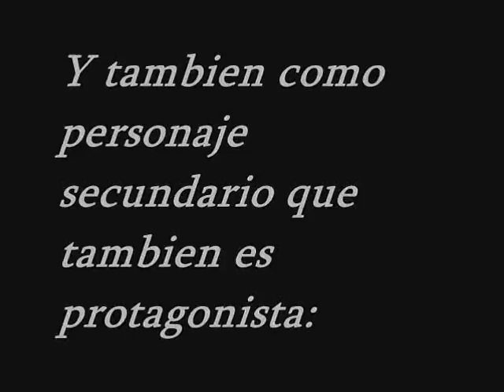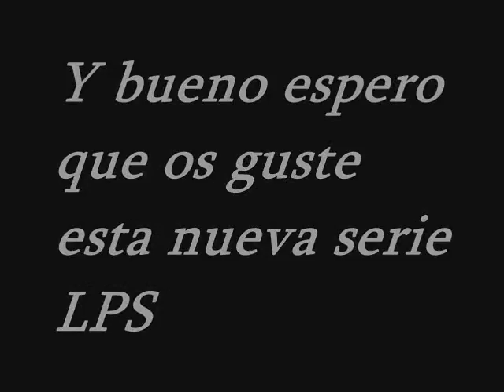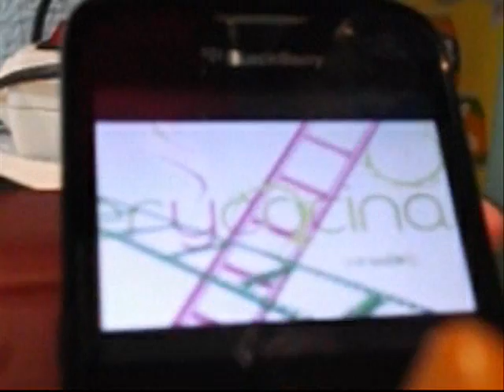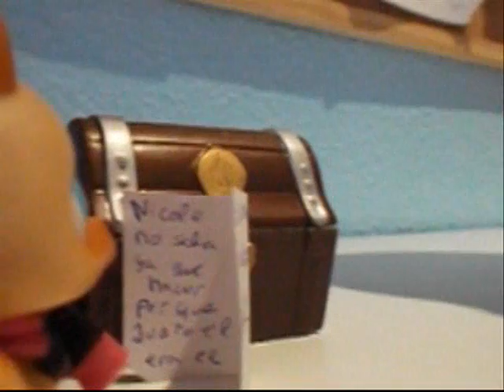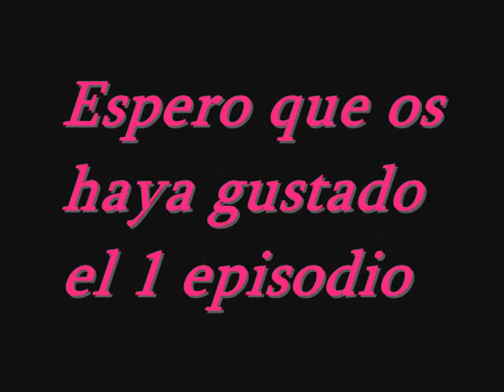Littlest pet shop : El pasado de Sally (Episodio 1 El pasado de Mamá)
Esta es mi nueva serie donde vemos a Sally de la serie de Sally & Kiki en el amor no existen las diferencias. Espero que les guste, esta grabado con mi nueva camara espero que sigan la serie!